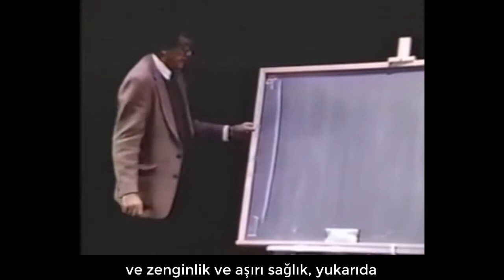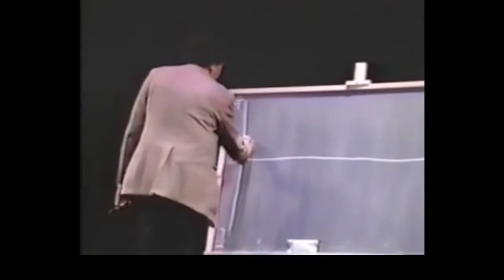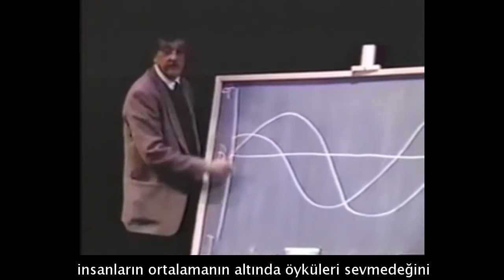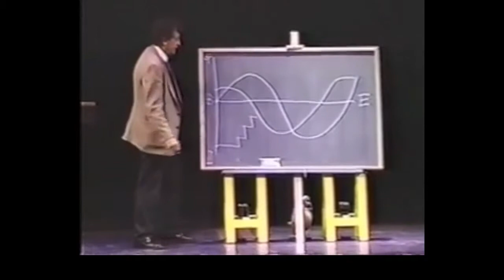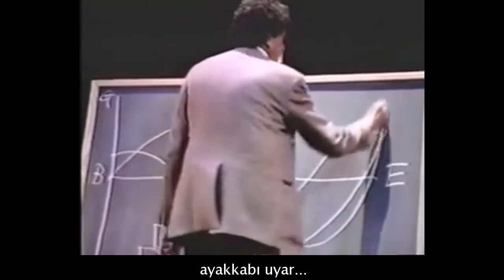Öykülerin Biçimi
Bu video Sistem Düşüncesi Derneği tarafından Eğitimde Sistem Düşüncesi (ESD) çalışmaları kapsamında esdX - ESD Uzaktan Eğitim Platformu projesinde kulllanılmak üzere hazırlanmıştır.

Eğitimde Sistem Düşüncesi ile ilgileniyorsanız sitesi üzerinden esdX - ESD Uzaktan Eğitim Platformuna ulaşabilirsiniz.